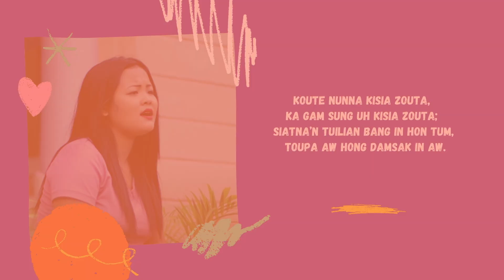HONG DAMSAK IN KA DAM DING UH | Mary Vaiphei | Lyrics: T Pumkhothang